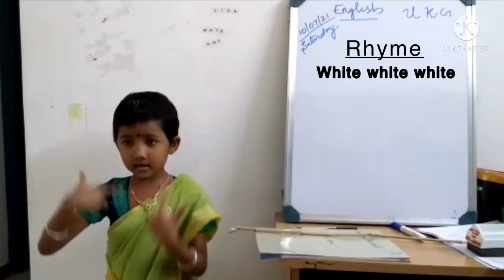English rhyme White White White